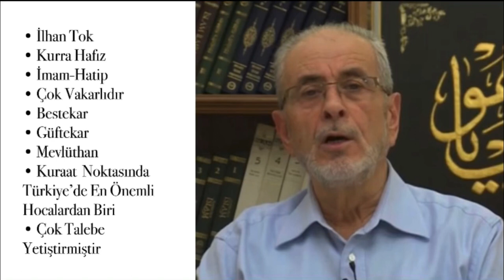İlhan Tok | Sela (DİLKEŞHEVERAN)